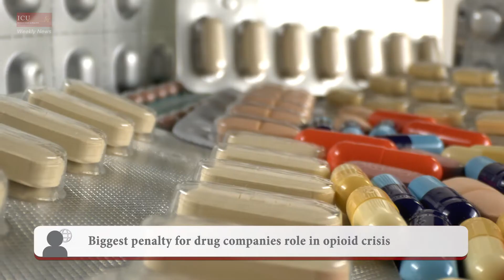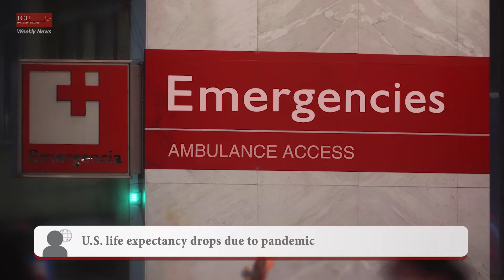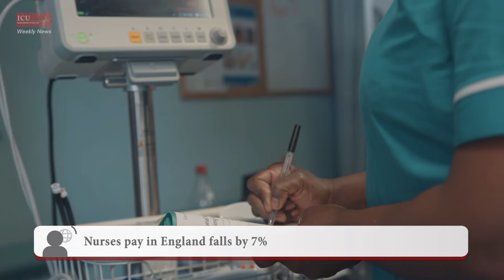Pfizer vaccine & Delta; Penalty for fuelling opioid epidemic - Weekly News 27 July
Recent data from Israel suggests Pfizer’s COVID-19 vaccine is far less effective at preventing infection and illness with the Delta Variant than with previous strains of coronavirus. Results show the vaccine was only thirty-nine percent effective at preventing infections and forty-one percent effective at preventing symptomatic infections caused by the delta variant. These results are significantly lower than previous estimates. However, the vaccine still provides high level of protection against hospitalisation and severe illness caused by the delta variant.

The biggest penalty for drug companies’ role in the U.S. opioid crisis was announced last week as a result of the largest and most complex civil litigation battle in the legal history of the U.S. Three major drug distributors - McKesson, Cardinal Health, and AmerisourceBergen will pay twenty-one million dollars over eighteen years as they have been of ignoring clear signs that billions of pills spilled onto the black market. Johnson & Johnson will pay five billion dollars over nine years.

Life expectancy in the U.S. dropped the most in more than seven decades last year. The toll of the COVID-19 pandemic has also widened existing gaps in life expectancy between White and Black Americans. The pandemic has delivered a bigger blow to American life expectancy than any year of the Vietnam War, or the AIDS crisis. The U.S. lags behind all high-income countries in life expectancy, with a total of six hundred and nine thousand COVID deaths since the pandemic began.

According to new figures, pay for nurses and other NHS staff in England has declined by more than seven percent since 2010. Remuneration for nurses, community nurses, medical secretaries, speech therapists, physiotherapists, paramedics and radiographers has dropped by seven-point-three percent and seven-point-six percent in just over a decade. It is believed that the Royal College of Nursing may take some form of industrial action as they feel after the hardest years of their working lives, nurses deserve much better.

ICU Management & Practice focuses on best practice, leadership and management of critically ill patients based on the most recent clinical developments. The journal aims to address the constant need to improve quality of care and to provide ‘more for less’, and to provide guidance on leadership and management issues, as many clinicians lack specific training in management.

Produced six times per year under the stewardship of Prof. Jean-Louis Vincent and a distinguished international editorial board, the journal has become the point of reference in the increasingly sophisticated area of intensive care, emergency medicine and anaesthesiology.